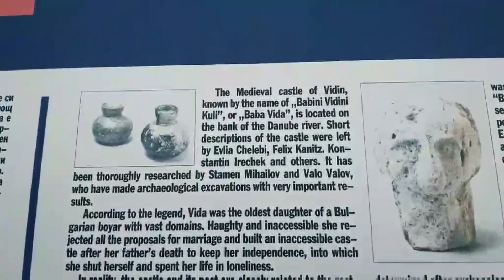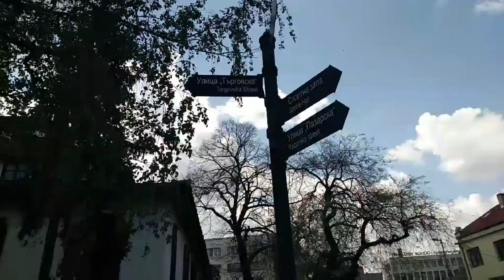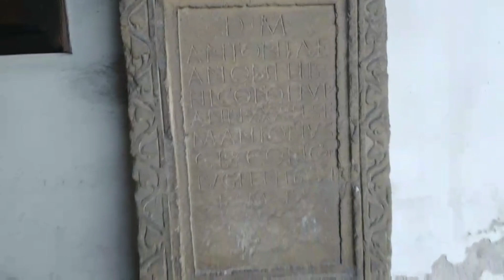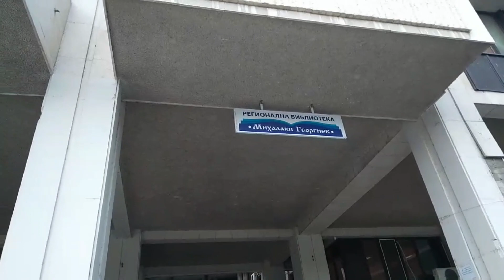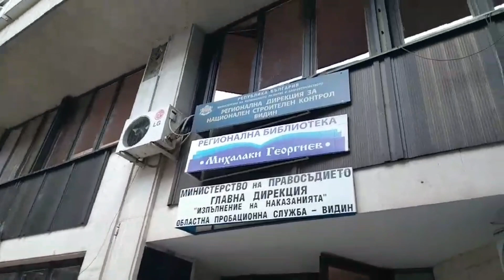VODIČ ZA AVANTURISTE - Epizoda 6 - Bugarska i grad Vidin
VODIČ ZA AVANTURISTE je dokumentarni serijal o ljudima koji žive sa prirodom i od prirode. Cilj nam je da zabeležimo veštine snalaženja u prirodi, inspirativne predele i ljude koji će vas podstaći da sve više vremena provodite u prirodi, ali pre svega da ispričamo priče o načinu života koji je u skladu sa prirodom. Naše priče su dokumentovane da vas podsećaju na to da je sve poteklo iz prirode i da vam ne dozvolimo da se odreknete prirode.

Izvor: TV Liberland 1
Autor i urednik serijala VODIČ ZA AVANTURISTE: Karlo Astrahan
Video produkcija: TV LIBERLAND 1